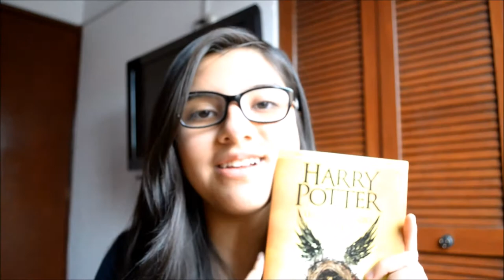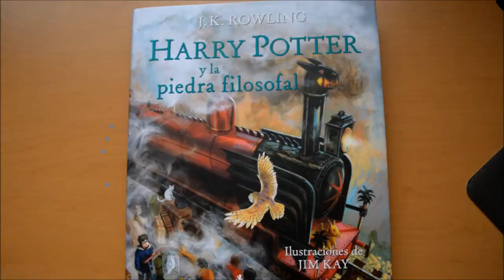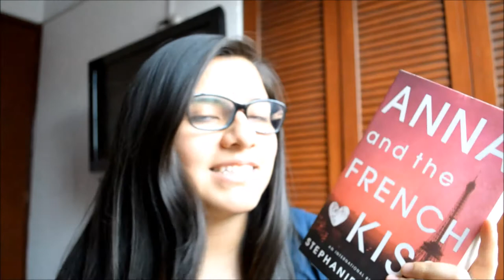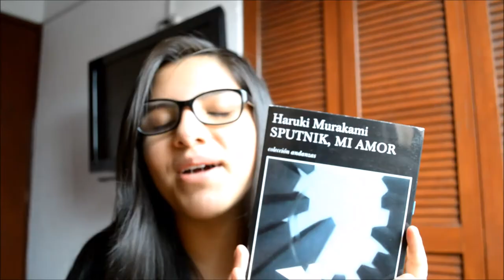Book Haul | Febrero-Marzo | Ximena Peña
En este vídeo les hablo de los libros que compré en el mes de Febrero y Marzo. Espero que les guste el vídeo.